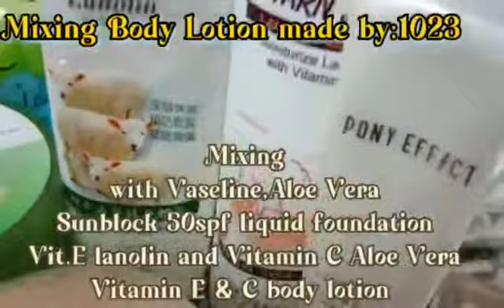TRY THIS MIX LOTION FOR FAIR SKIN || JEZBENTE TRES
My own discover mixing a body lotion with whitening ,brightening,with sunscreen protection...